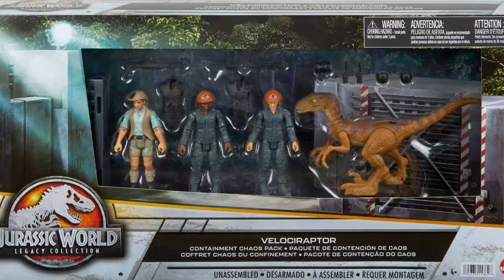VELOCIRAPTOR CONTAINMENT CHAOS PACK | Código ADN | Jurassic World Facts | Carno bb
Que tal mis amigos espero y estén muy bien, en esta ocasión les traigo un vídeo donde podrán encontrar el código de ADN  del Containment Chaos Pack Velociraptor, de la línea Legacy Collection, con el cual podrán ingresarlos a la app de Jurassic World Facts, donde podrán ver información de los dinosaurios y un vistazo de ellos.